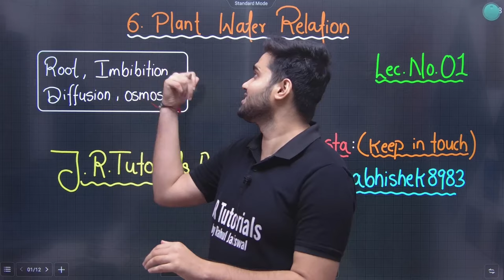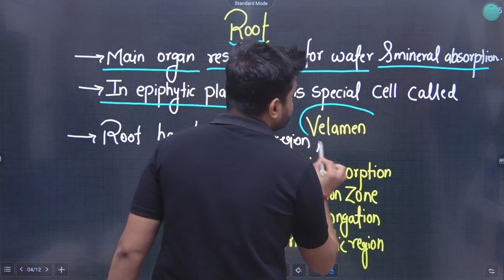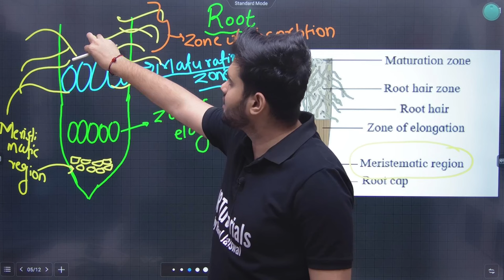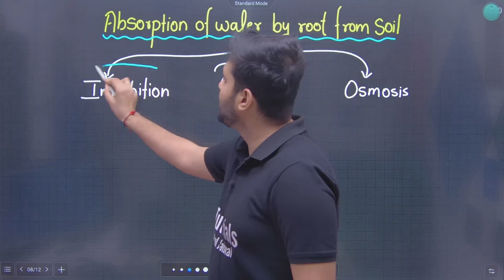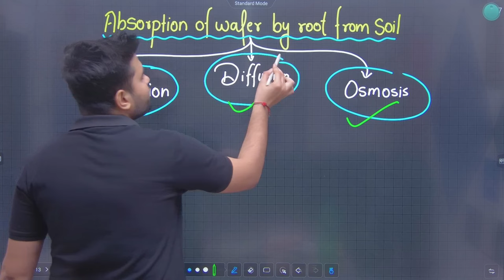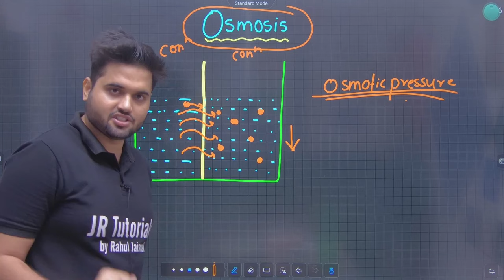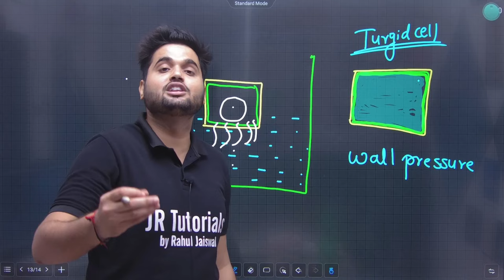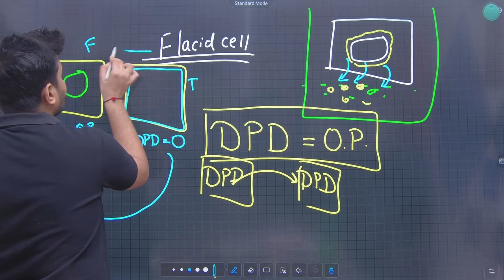12th Biology | Chapter 6 | Plants Water Relation | Lecture 1 | Root,Imbibition,Diffusion,Osmosis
Hi Everyone.